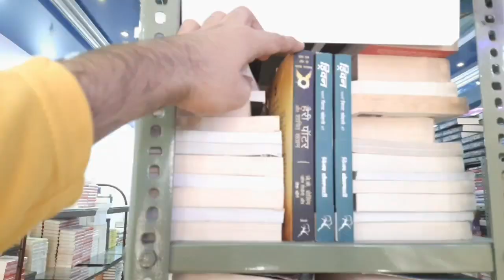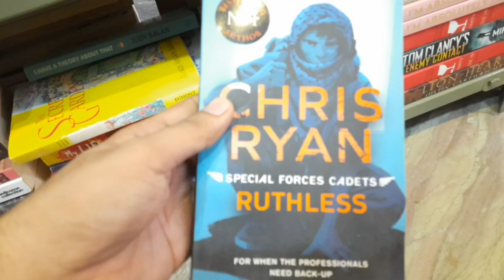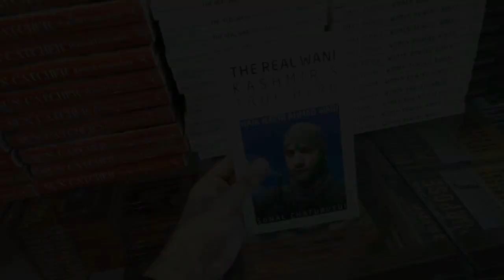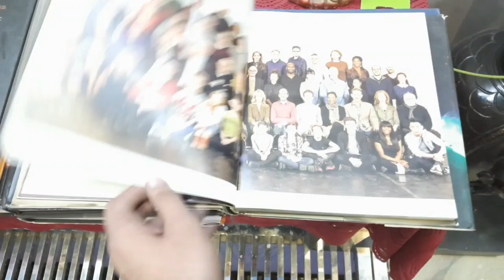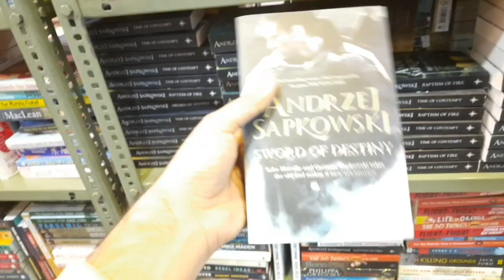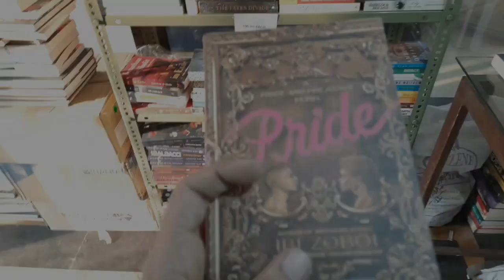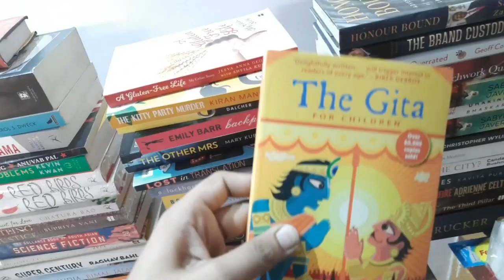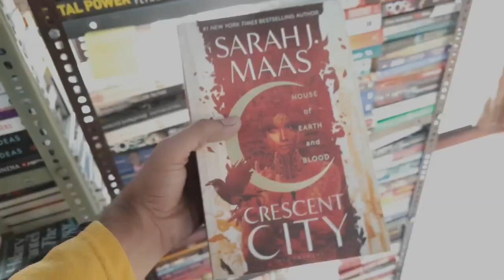The Basement Bookstore Review and Full Tour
Recently I visited a bookstore situated in Jaipur named - "The Basement Bookstore". It's one of the finest mini library I have ever visited to purchase books.

In this video I tried to review the store, explore its sections and deliver a brief idea about it to you all so that you can get the best deals

You can search the exact address & phone number on goggle maps or for further enquiries you can dm him on Instagram. Hope you enjoyed the video.